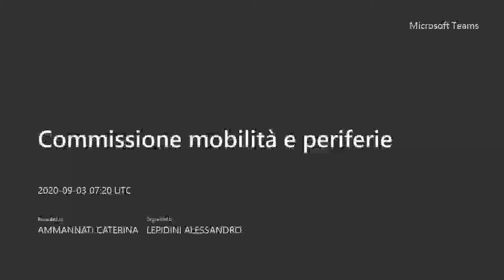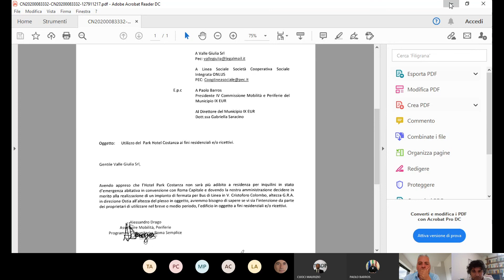Commissione IV Mobilità e Periferie del 03 settembre 2020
Ordine del giorno:

1. Approvazione verbali del 27/08/2020;
2. Redazione documento per dirottamento fondi per fermata Borgo Sorano;
3. Bando regionale per la videosorveglianza;
4. Esame Posta:
5. Varie ed eventuali.